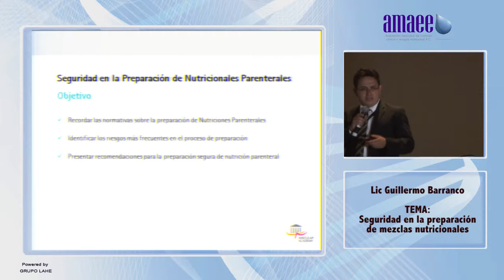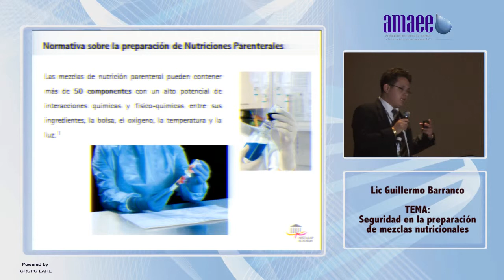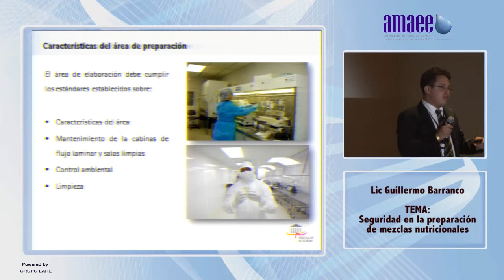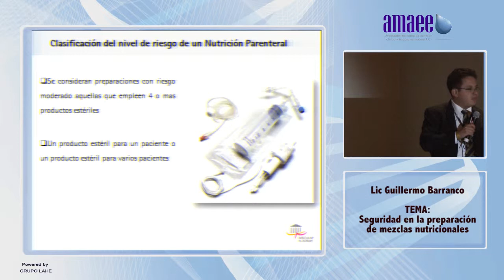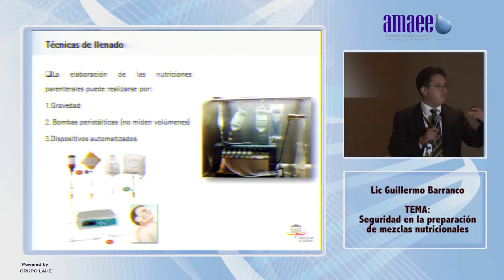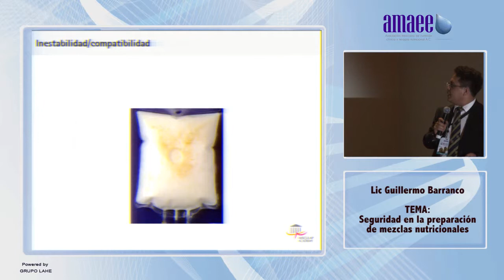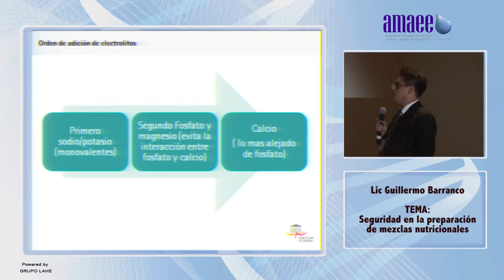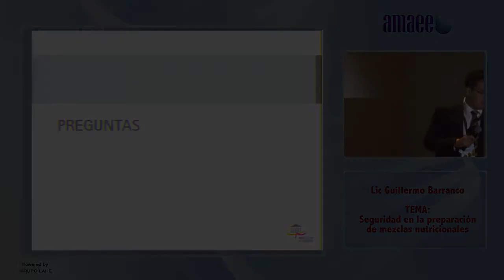Lic. Guillermo Barranco Castañeda 09 AMAEE 30 de Julio 2014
AMAEE 18 Congreso Nacional en Nutrición Clínica
30 de Julio al 2 de Agosto de 2014
SEDE
Los Cabos, Baja California; México
Centro de Convenciones, Hotel Sheraton

Miércoles 30 de Julio 2014

TEMA: Seguridad en la preparación de mezclas nutricionales.

Ponente:
Lic. Guillermo Barranco Castañeda